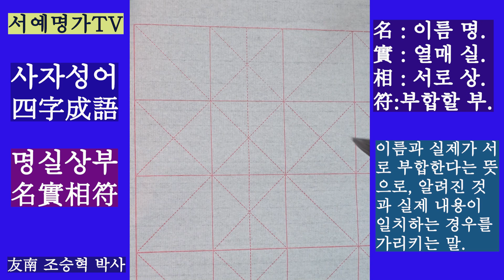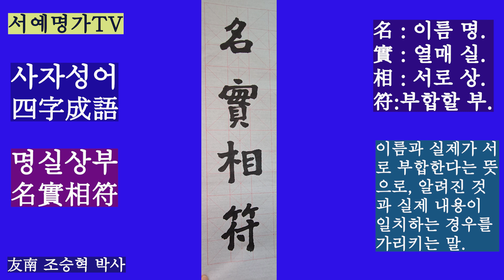명실상부(名實相符) : 이름과 실제가 서로 부합한다는 뜻으로, 알려진 것과 실제 내용이 일치하는 경우를 가리키는 말.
名實相符(名 : 이름 명. 實 : 열매 실. 相 : 서로 상. 符 : 부합할 부.)